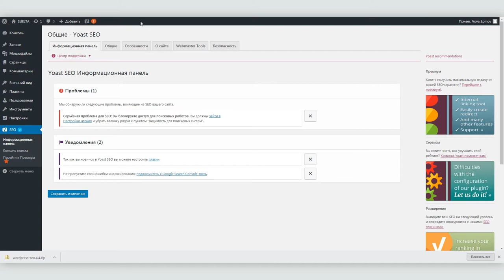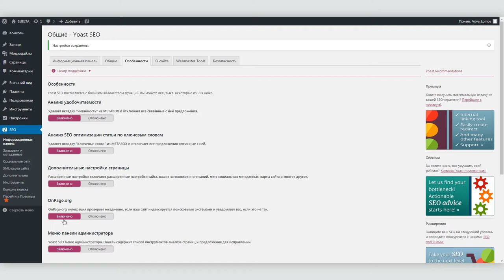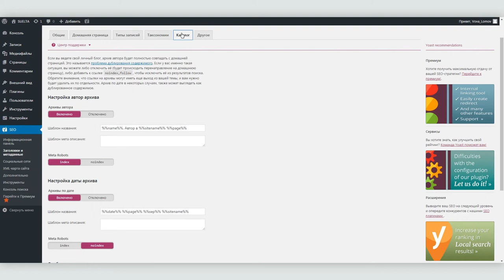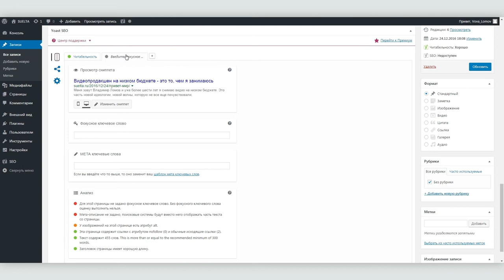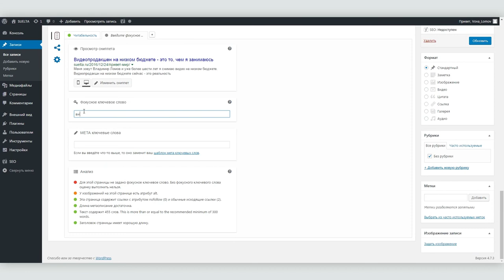Как на WordPress установить и настроить плагин поисковой оптимизации Yoast SEO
С помощью бесплатного плагина для WordPress Yoast SEO вы можете, не обладая глубокими знаниями в поисковой оптимизации, оптимизировать ваш сайт или отдельную статью для успешного продвижения в поисковой выдаче.